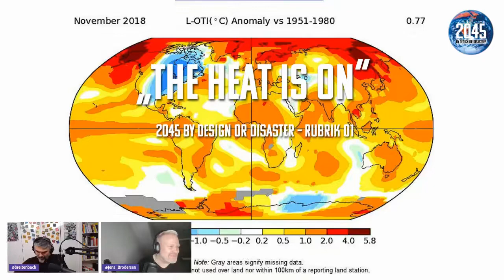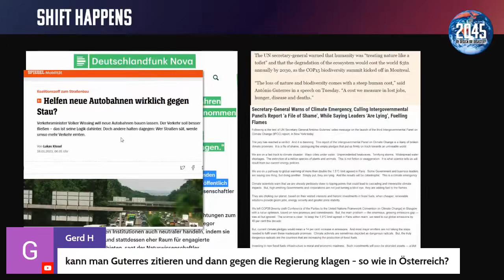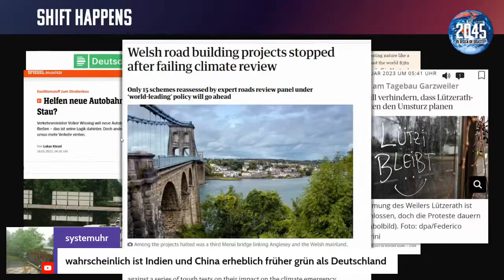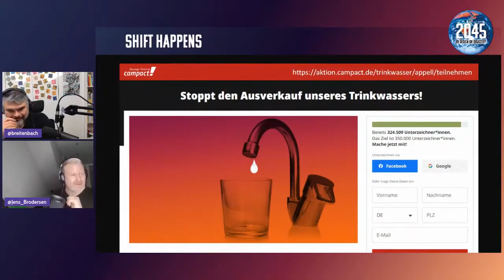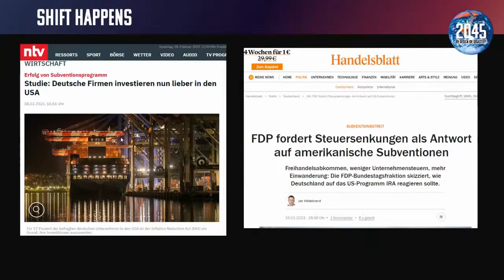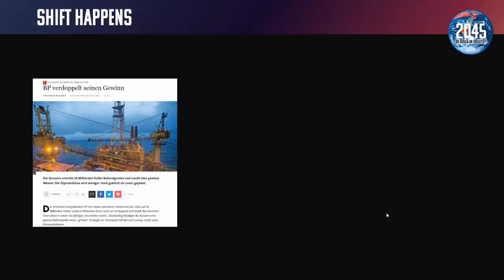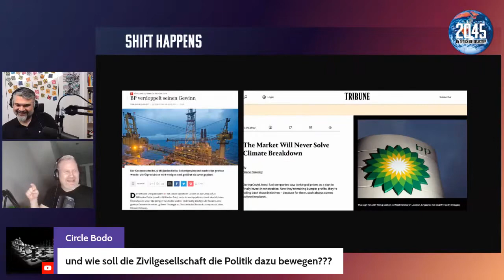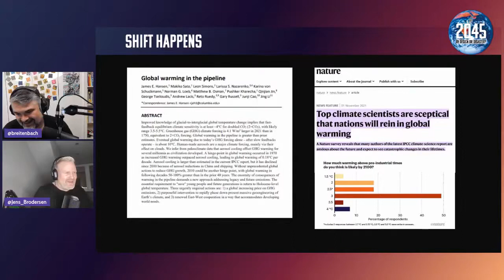Shift Happens #8 UN, Autobahn, FDP, Übergewinne, Lützerath, Peak Water